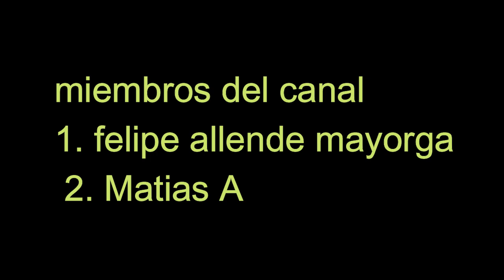10 PROFECIAS MUY IMPORTANTES PARA EL 2023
Únete a este canal para acceder a sus beneficios:
ENTERATE EN ESTE VIDEO DE LAS 10 PROFECIAS MAS IMPORTANTES PARA EL AÑO 2023.  1NUMERO LOS CIENTIFICOS ESTAN CREANDO UN APARATO PARA QUE LAS PERSONAS PUEDAN COMUNICARSE CON LOS ANIMALES. 2 NUMERO SE PODRA VIAJAR AL ESPACIO POR UN PRECIO DE 20000 MIL DOLARES. NUMERO 3. ARABIA SAUDITA SE CONVERTIRA EN EL PAIS MAS PODEROSO DEL MUNDO. NUMERO4  EL PAPA FRANSISCO VA A MORIR EN EL AÑO 2023 PORQUE ESTA MUY ENFERMO.  NUMERO 5 EL PRESIDENTE BIDEN SERA REMPLASADO POR UN ROBOT. NUMERO 6 UNA RELIGION EXTRAÑA SURJIRA Y PROHIBIRA LAS COMPUTADORAS Y LOS TELEFONOS. NUMERO 7 NEVARA DESPUES DE 50 AÑOS EN MEXICO. NUMERO 8  EL CGI LA ANIMACION 3D A AVANZADO TANTO QUE SE CREREAN PELICULAS SIN ACTORES EN LAS QUE SE REMPLAZARA A ESTOS. NUMERO9 CAERA UN METEORITO MUY PODEROSO EN LA TIERRA